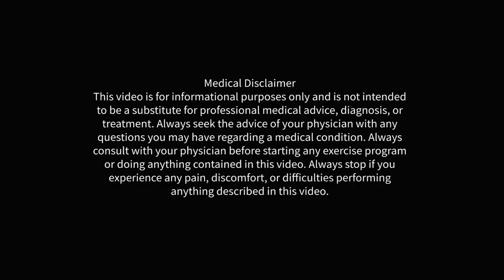Dr P. K. Dash, Director of Cardiology from Capital Hospital, Bhubaneswar.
There are many types of congenital heart disease and they sometimes occur in combination. Let's understand more from Dr P. K. Dash, Director of Cardiology from Capital Hospital, Bhubaneswar.